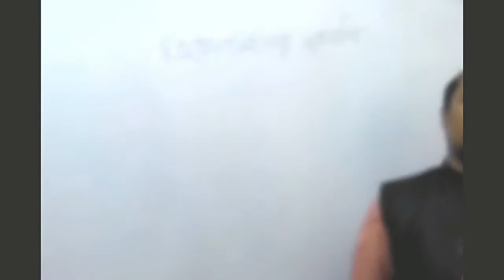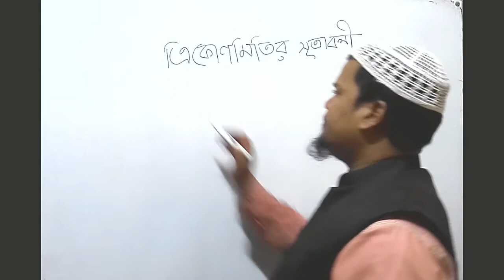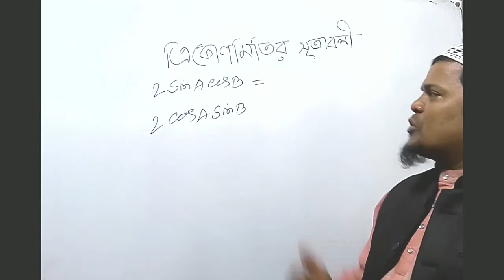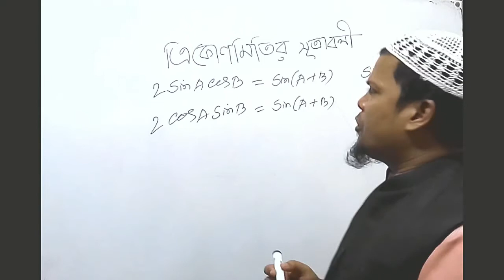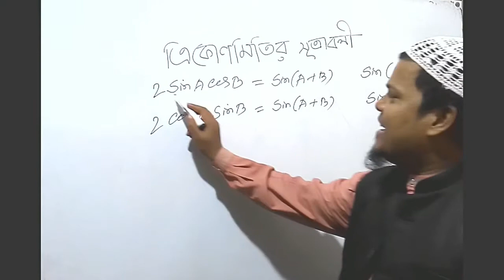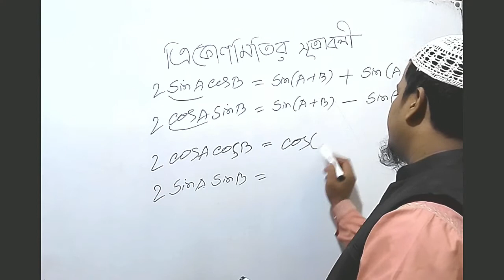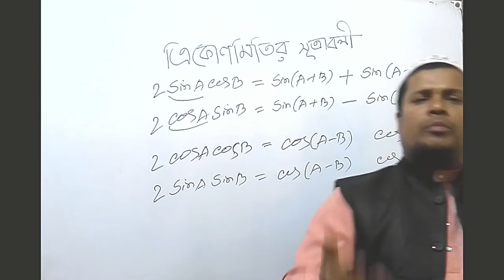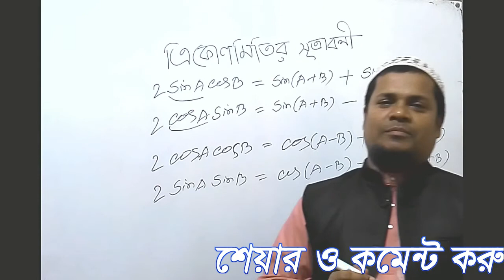ত্রিকোণমিতি সূত্র (part-1)